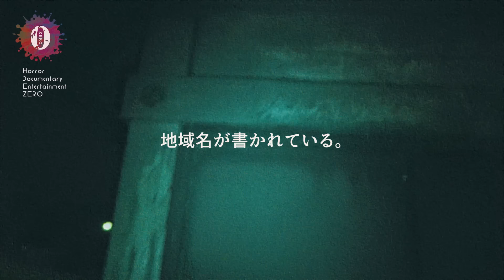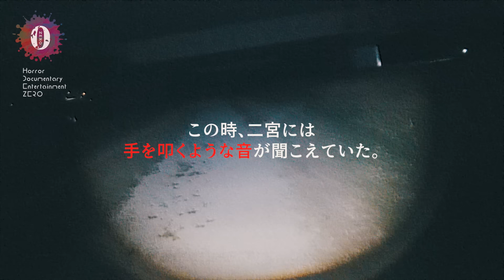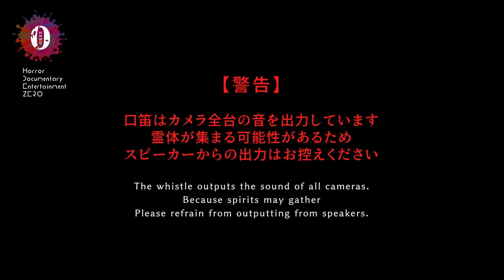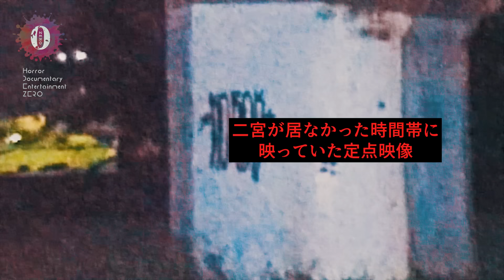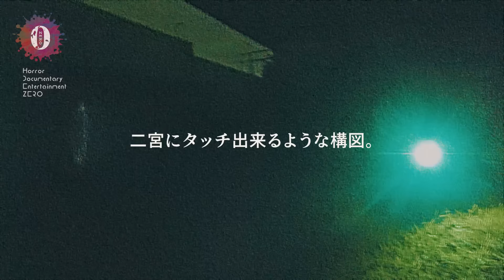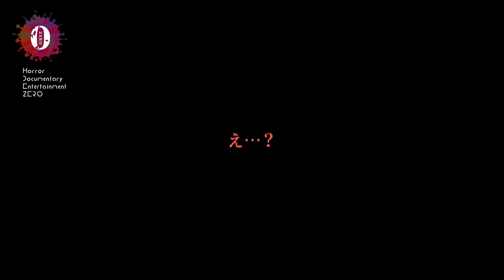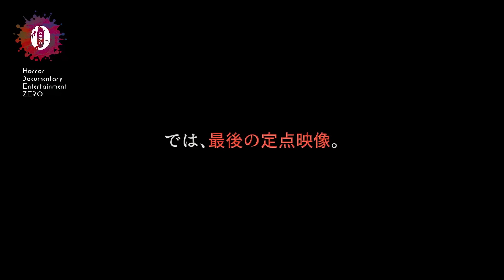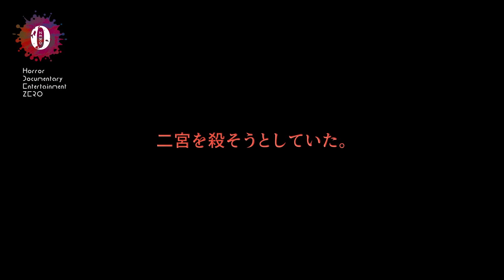※怖すぎる神回※急いで逃げろ！消されるのは時間の問題だと思います｜後編｜Japanese horror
※消されるのは時間の問題※ヤバい人間に遭遇！飛び降りた怖すぎる映像｜後編｜Japanese horror
心霊番組「0」ゼロ（Season 2024）

心霊番組ゼロ初めてのメンバーシップ
「Club ZERO」（クラブゼロ）始まりました！

※過去の三途の川踏切の動画一覧※

（最新情報から限定情報やプレゼント企画まで配信中）

特典内容
①コメントやチャットで表示される名前の横につく専用バッジ
②入会三3カ月以上の方にもれなく「非売品限定ステッカー」プレゼント

心霊番組「0」ゼロとは…
Googleマップで「心霊スポット」と検索すると全国の心霊スポットが表示されることからそれに感化された松本がまったく関係のない二宮と中村を連れて検証し独自に評価をした「心霊松本マップ」ならぬものを作ろうとしたものの当番組を運営していく中で松本は「近隣住民様のご迷惑ではないだろうか？」と考え断腸の思いで「松本マップ」を封印し純粋に映像で楽しんでもらいたく個人的に「心の松本マップ」を作るため奮闘するホラードキュメンタリーエンターテイメント番組です。最恐心霊スポットがあれば是非下記のHPより教えてください。あなたのおススメ心霊スポットに行くかもしれません…！

公式Instagramで写真更新中!!

二宮Twitterでデザイン等など更新中!!!

ホラードキュメンタリーエンターテイメント「心霊番組ゼロ」
メインレポーター／二宮

[※]心霊番組ゼロは、心霊スポットへの探索や廃墟等の危険な行為を推奨してるものでありません。したがって、有名心霊スポット以外は訪問者が増えないように「場所の表記」を一切致しておりません。近隣住民の方々に迷惑となる行為はお控えください。

[※]また、廃墟の探索は違法行為になるため一切行っておりません。管理者が居なくとも廃墟に侵入する行為は「軽犯罪法」に該当しますので違法行為となります。また、トラブル等の全ての責任は一切負いかねますのでご注意ください。